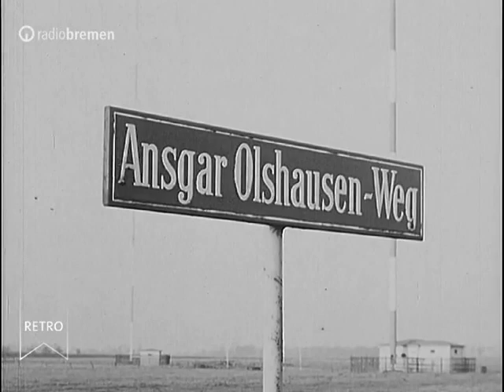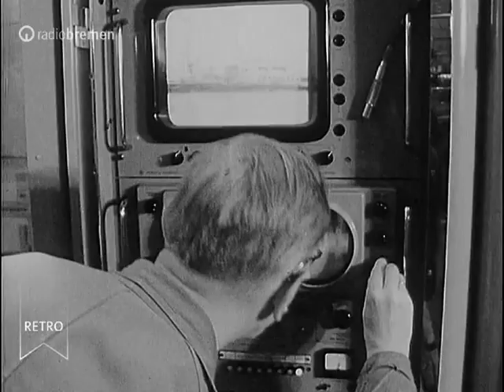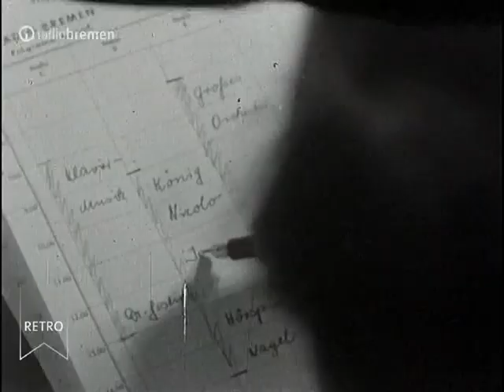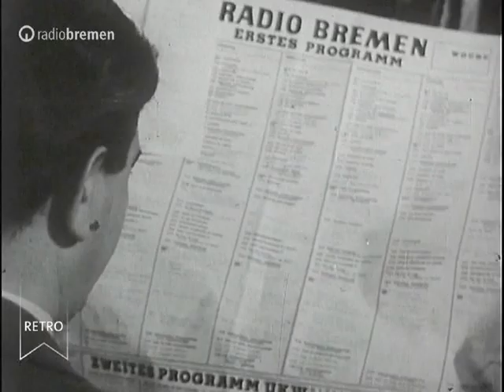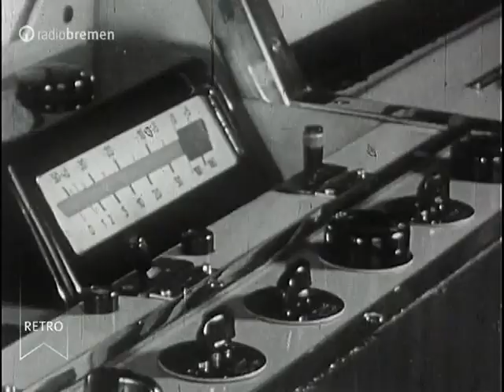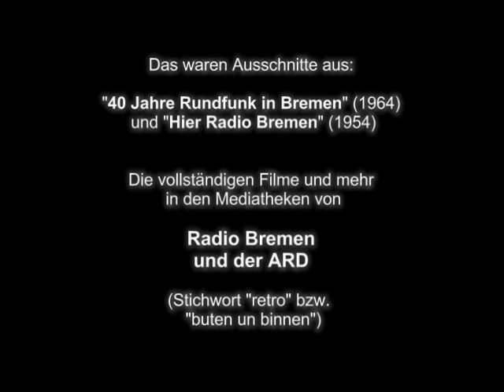Aber jetzt "KEIN MUCKS" - Die Anfänge von RADIO BREMEN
In Bastian Pastewkas Podcast "Kein Mucks" wurden es mehrfach erwähnt: Hans Paetsch, Helmut Lange, Günter Siebert, Susanne Eggers, James Last u.a. in Ausschnitten aus den Dokumentationen "40 Jahre Rundfunk in Bremen" (1964) und "Hier Radio Bremen" (1954).

Zu sehen sind HELMUT LANGE als Nachrichtensprecher in Minute 2:10
Hörspielerin SUSANNE EGGERS ab Minute 4:49
Hörspielregisseur GÜNTER SIEBERT in Minute 4:59
und zu hören ab Minute 1:52 - HANS PAETSCH als Off-Stimme.
Desweiteren viele Mitarbeiter von Radio Bremen in den ersten 15 Jahren.

Die erste Hintergrundmusik wird gespielt unter der Orchesterleitung von HANS LAST alias James "Hansi" Last. Die  Komposition des Originalschlagers "Ausgerechnet Du" stammt von Michael Jary.

Die ungekürzten Originalfilme gibt es in den Mediatheken der ARD und von Radio Bremen.